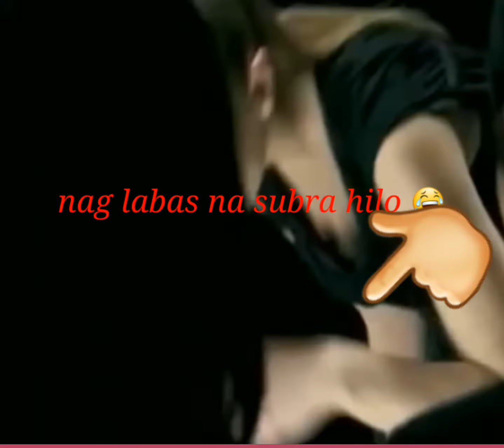Funny Models Fail Compilation